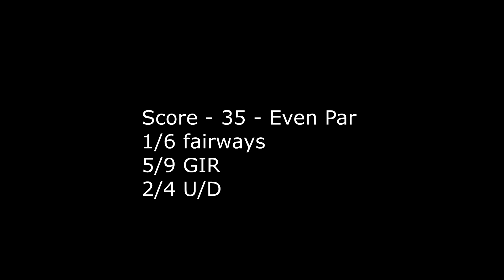This Is A Golf Vlog - Ep. 1 | Can I Go Under Par?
My attempt at a Condensed Course Vlog as inspired by /u/hackattackimer at the /r/golf subreddit.  The intention is to take a 2 hour 9 hold round of golf and condense it into a 5-ish minute video.  Hope you enjoy!